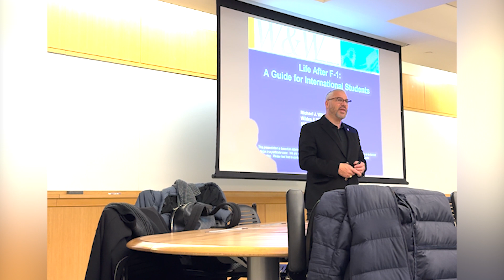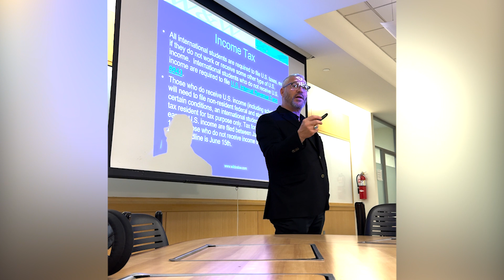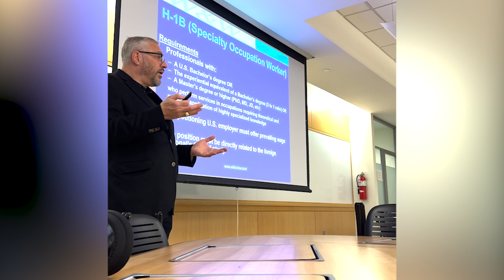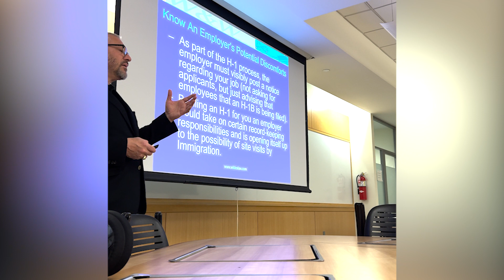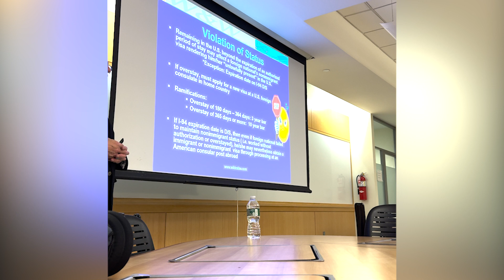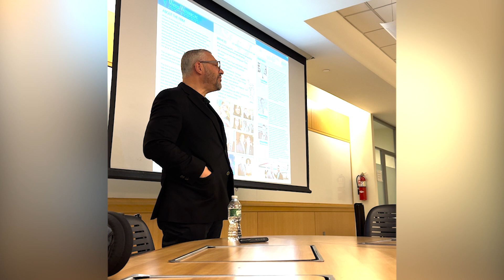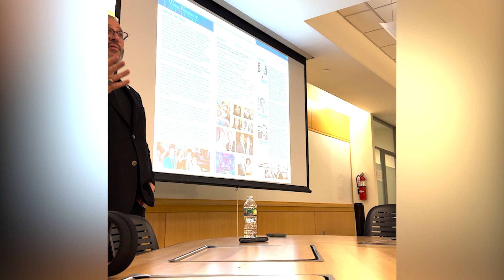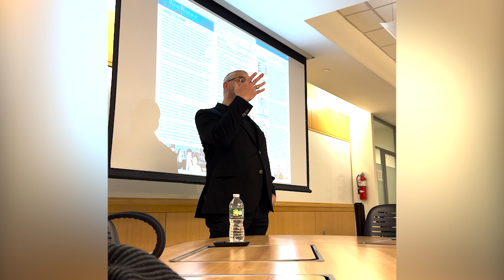Immigration Lawyer Michael Wildes lecture to Foreign Students at Columbia University